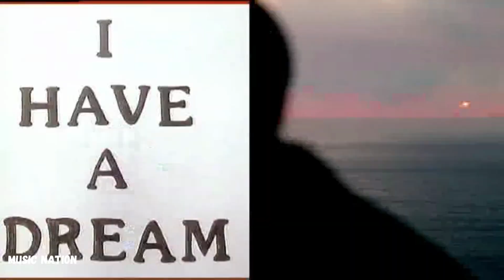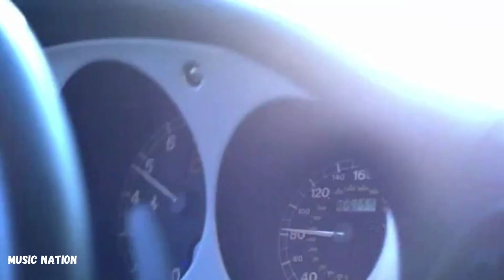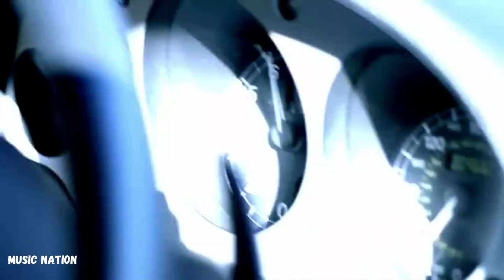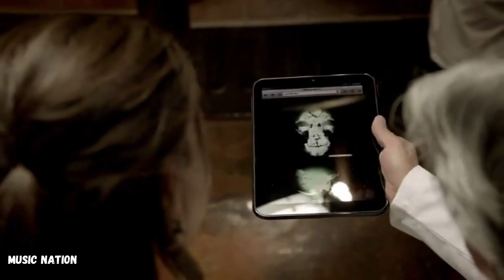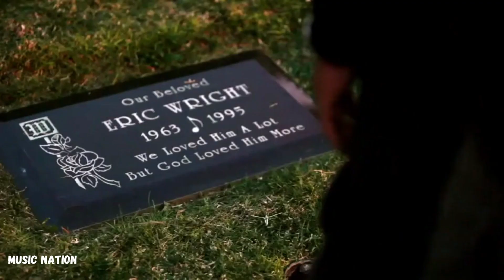I Need a Doctor - Dr. Dre Ft. Eminem - Music Nation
Melhores Vídeos